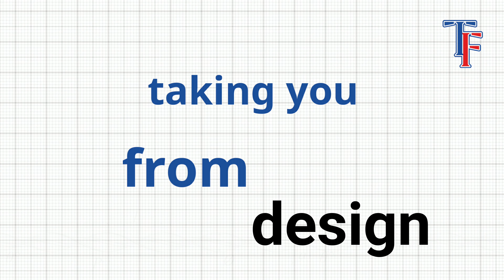Target Fixings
We have everything from design to manufacturing to site!